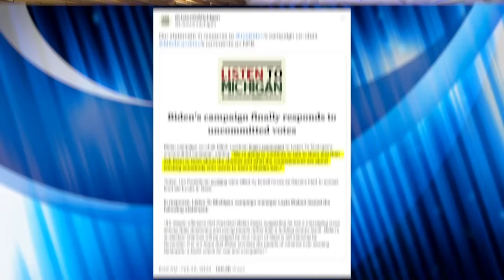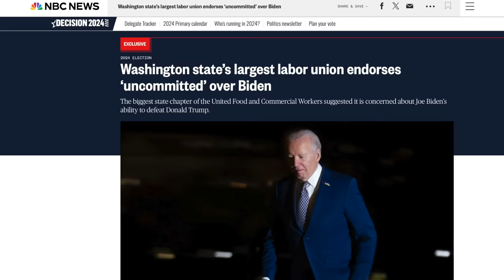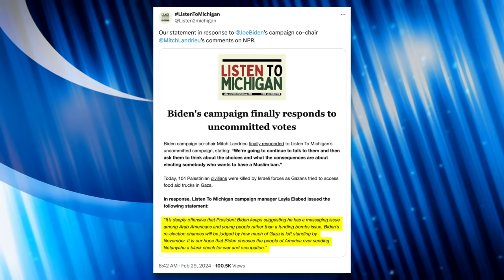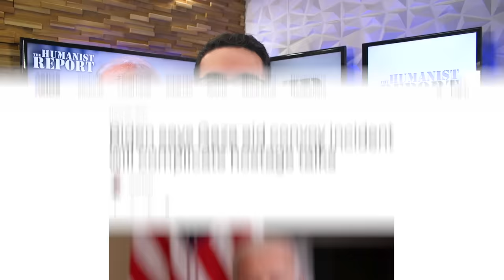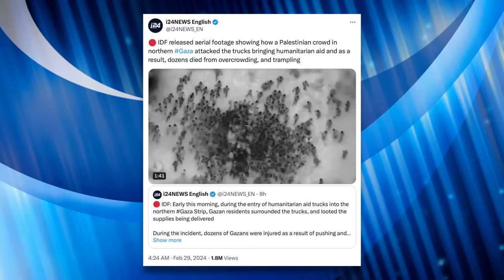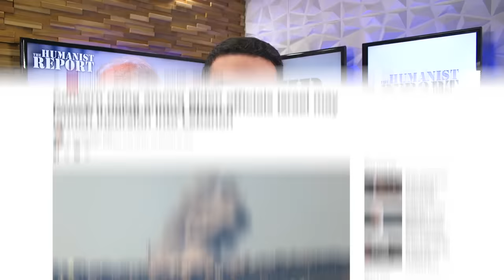Biden Team’s Condescending Response to ‘Uncommitted’ Voters in Michigan is Worrying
After 101,000+ Michigan voters chose ‘uncommitted’ in their state’s Democratic primary, we’ve finally got a response from Biden’s team… and it’s not good. We’ll talk about his response in this video.

Listen to Michigan (Feb. 29, 2024)
Colorado Newsline (Feb. 28, 2024)
NBC New s(Feb. 29, 2024)
Al Jazeera (Feb. 29, 2024)

Videos:
Melanie Ward on CNN (Feb. 29, 2024)
Rep. Ro Khanna Questions Sec. Austin (Feb. 29, 2024)
Medhi Hasan on CNN (Feb. 28, 2024)